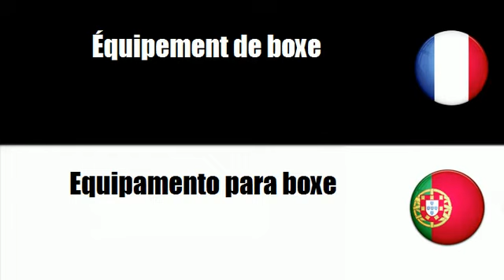TRADUCTION = PORTUGAIS = FRANCAIS = Equipamento para boxe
frenchwithvincent TRADUCTION = PORTUGAIS = FRANCAIS = Equipamento para boxe